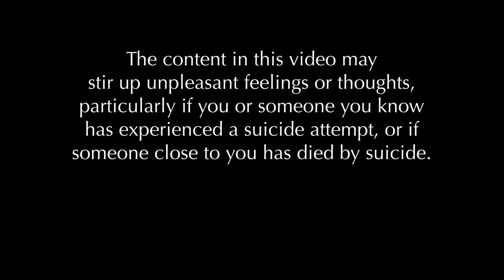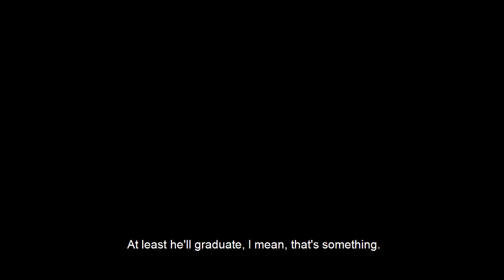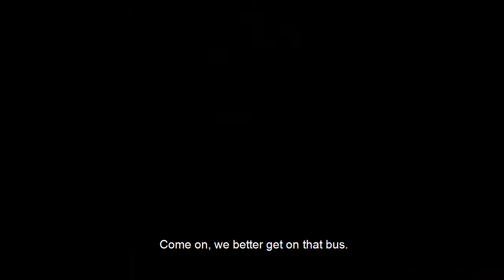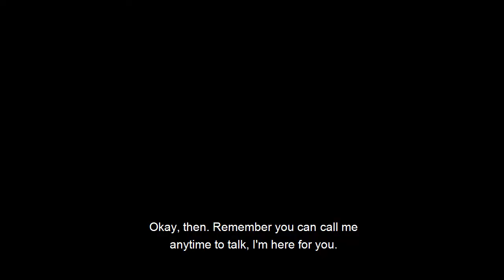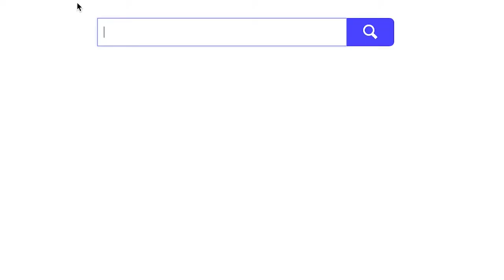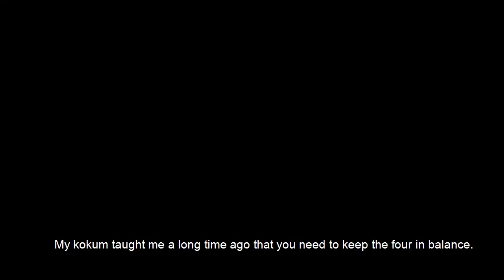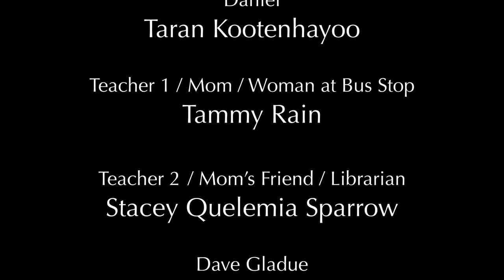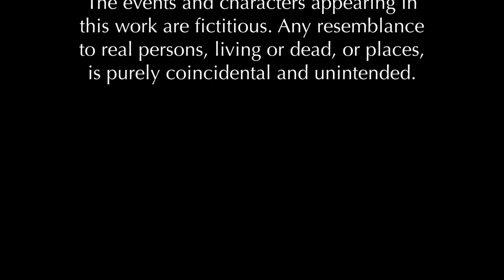Strength of the Sash – Métis youth suicide prevention motion comic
We’ve partnered with Indigenous youth and communities to create two graphic novels and motion comics that talk to Indigenous youth about suicide prevention.

Alberta has one of the highest rates of youth suicide in Canada, and the rate for Indigenous youth is 5 to 6 times higher than for non-Indigenous youth. We hope that these stories will spark important conversations.

More than 100 Indigenous youth from across Alberta, in addition to First Nation and Métis producers, writers and artists, helped develop these stories. The result reflects Indigenous voices and respects First Nations and Métis cultures and traditions.

This project was made possible through incredible support of the Indigenous Story Studio, Suicide Prevention Centre, Canadian Mental Health Association, Métis Calgary Family Services, Métis Nation of Alberta Youth Annual General Assembly, Paddle Prairie Metis Settlement, Beaver/Tallcree First Nations, Cadotte Lake First Nation, Peavine Metis Settlement, Ponoka Health Services and Samson Community Wellness.